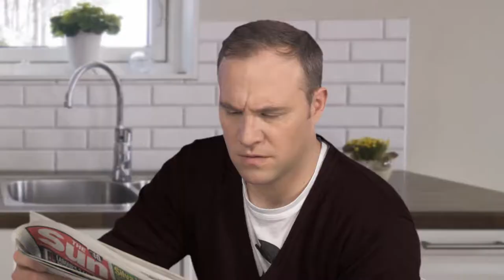Doctor What | Basil Brush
The boys are back in the kitchen enjoying a quiet Sunday afternoon. Mr Stephen has another strange encounter he had with an unusually named doctor, this time Doctor What, but will Basil get it this time?… We think not.